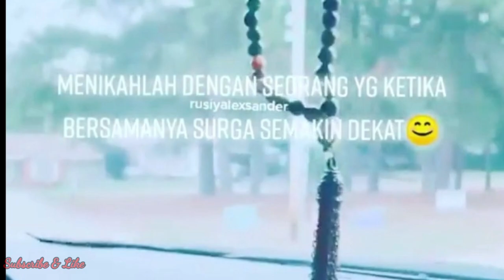Rikzy Billar Jemput Lesty Buat Jalan2 Malam Mingguan, Gak Mau LDR MauNya Nempel Terus, Sweet Dech